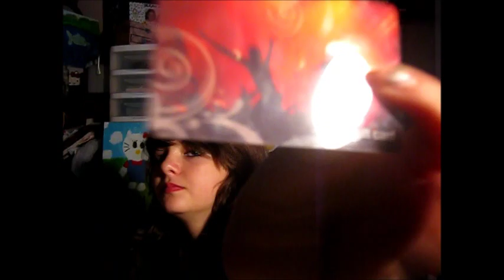My presentzzzzzzz.! SCORE.!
If you have any requests for videos, ASK!

If you have a request for a shout out, again, just ask... You will end up getting one. Don't worry any longer my friends... c: